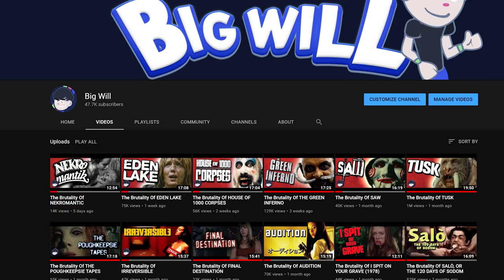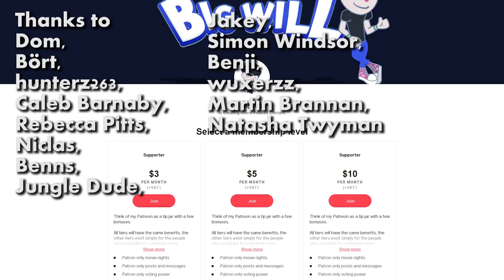Does The DOOM Movie SUCK?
Does Doom (2005) capture the same essence which makes the original games so beloved or does it fall in to the trappings of being another average video game movie?